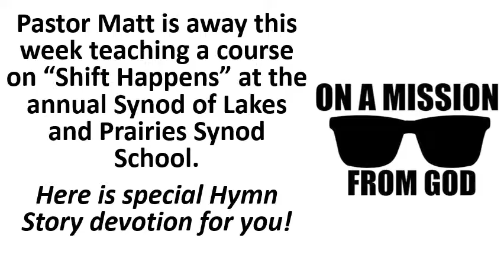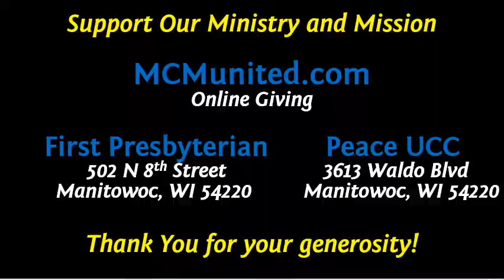MCM weekday devotion for July 26, 2021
While Pastor Matt is on Study Leave we have been given permission to share some hymn stories provided by Paul Austin, Worship Director at First Covenant Church in Salina, KS  We'll debut a new devotion Monday through Friday. Manitowoc Cooperative Ministry is a partnership of First Presbyterian Church (502 N 8th St) and Peace United Church of Christ (3613 Waldo Blvd) in Manitowoc, Wisconsin.